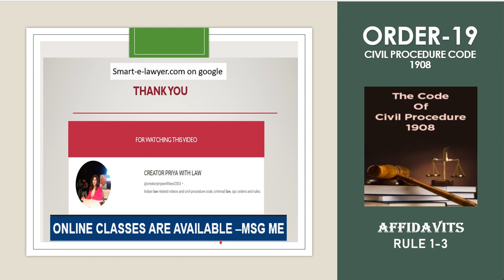CPC ORDER-19 | ORDER-19 RULE-1-3 CIVIL PROCEDURE CODE | AFFIDAVIT 👉👉@creatorpriyawithlaw2303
CPC ORDER-18 ,| ORDER-1- RULE-1-19 CIVIL PROCEDURE CODE ,HEARING OF THE SUIT  AND EXAMINATION OF WITNESSES
CPC ORDER-17, | ORDER-17 CIVIL PROCEDURE CODE | ADJOURNMENTS | 👉👉 @creatorpriyawithlaw2303
Miscellaneous kya hota h, प्रकीर्ण क्या होता है , कानून में क्यों रखा जाता है Miscellaneous part को

Section- 442 IPC, House Trespass, गृहअतिचार धारा-442 भारतीय दण्ड संहिता

section-10 Indian penal code,  women and man define, स्त्री और पुरुष शब्द परिभाषा भारतीय दण्ड संहिता

Cpc or crpc mein kya anter hai 2022
Cpc or crpc diffrence
 Substantive law or procedure law me anter
Cpc kise kehte h
Crpc kise kehte h
Cpc lecture series
Crpc lecture series
Cpc lecture in hindi
Crpc lecture in hindi
Cpc exam preparation 2022
सिविल प्रक्रिया सऺहिता और दण्ड संहिता में अंतर
Difference between cpc crpc